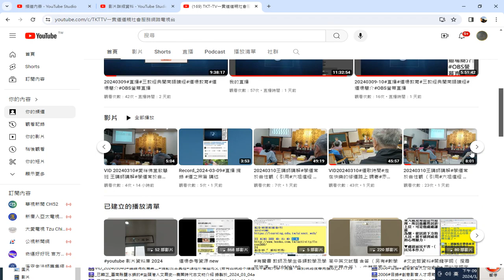OBS螢幕直播 觀看成果 兩者有時間差距 錄製 2024 03 11 21 58 51 11